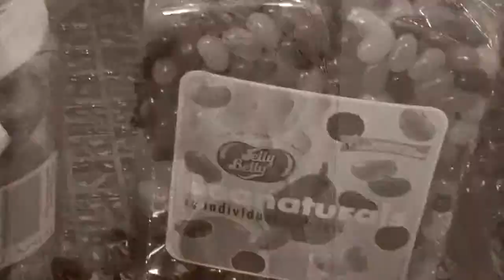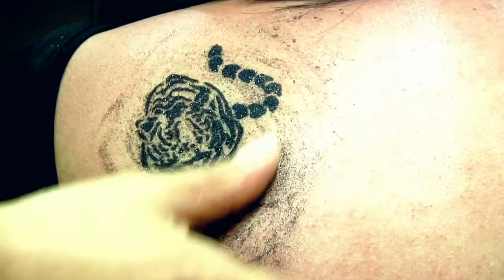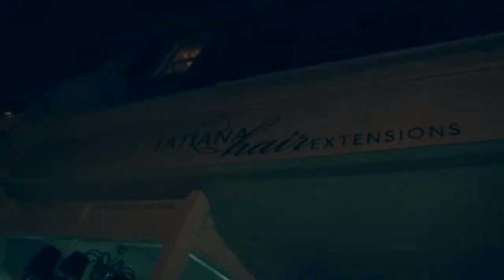London Grand Opening